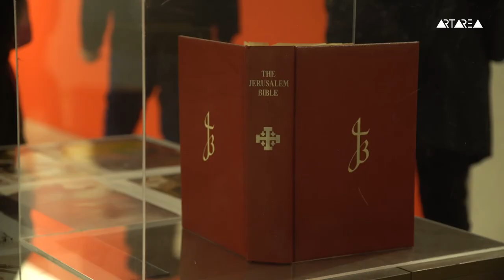"თანამედროვე გრაფიკის შედევრები" - გამოფენა Baia Gallery-ში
Baia Gallery - ბაია გალერეა წარმოგიდგენთ - პროექტი "კოლექცია" გამოფენა "თანამედროვე გრაფიკის შედევრები".

სალვადორ დალის, პაბლო პიკასოს, დევიდ ჰოკნის, მეთიუ ბარნის, რობერტ მანგოლდის, ფრანჩესკო კლემენტეს, ზიგმარ პოლკეს გრაფიკული ფურცლები, სალვადორ დალის ილუსტრირებული ბიბლია და არმანის ობიექტი.